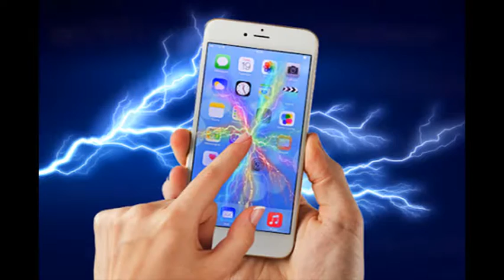3 Aplikasi Unik, Usil dan Paling Jahil di Android